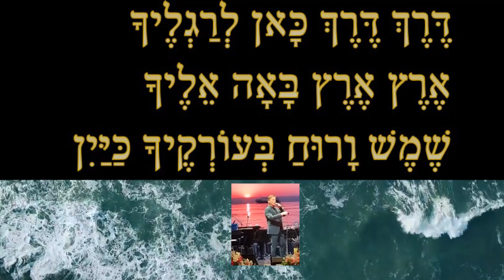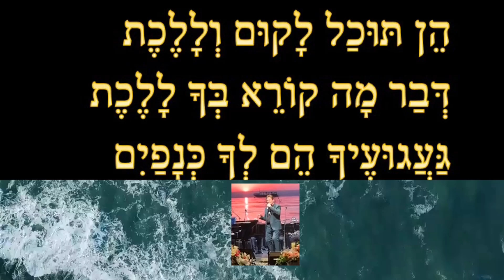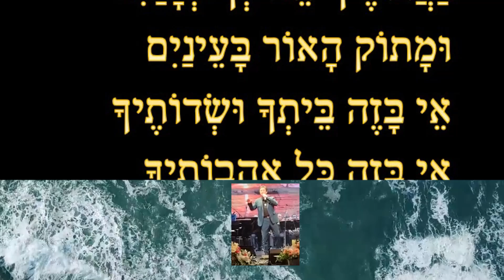ומתוק האור בעיניים - ששי קשת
עם מילים